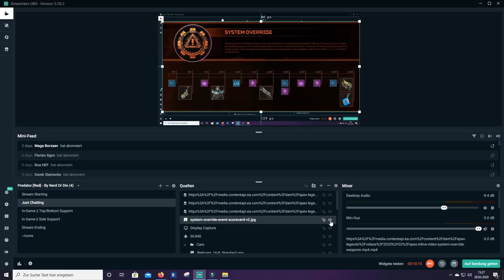Apex Legends Event bringt Erbstückänderung, Level 5 Körperschild, Kings Canyon uvm.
Apex Legends Seaon 4 neues Event bringt wilkommene Erbstückänderung,  Level 5 Evo Körperschild und den Kings Canyon